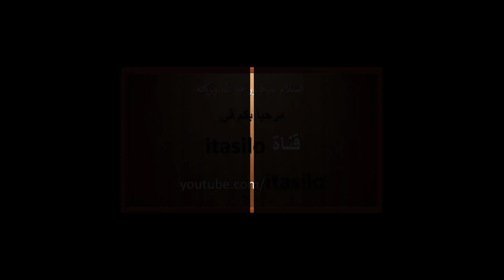منتوجات Bosch الجديدة في مرجان - Promotion et Catalogue Marjane